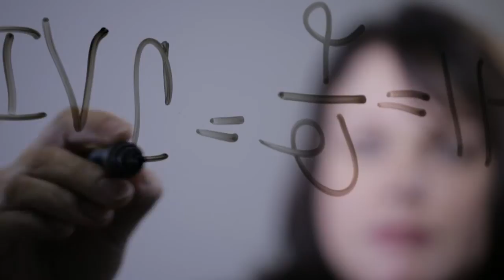BOC's Women in Welding Series Part 3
BOC celebrates Women in Welding with this third in a four part series. BOC profiles fabulous women who share with us their experiences and inspire future generations of females considering welding as a career. Madeleine du Toit is a Metallurgist at the University of Wollongong. We hope you enjoy her journey and how it brought her to where she is today.